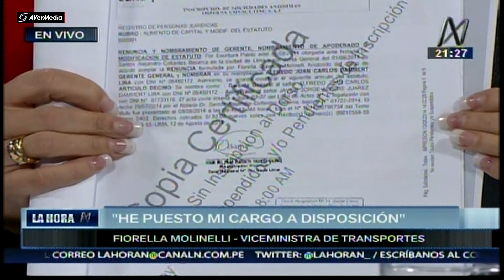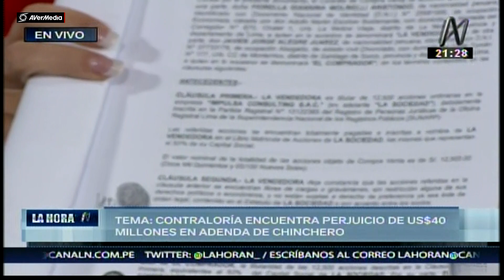Fiorella Molinelli del MTC: "Pongo a mi cargo a disposición" (final)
Fuente: Canal N (22052017)